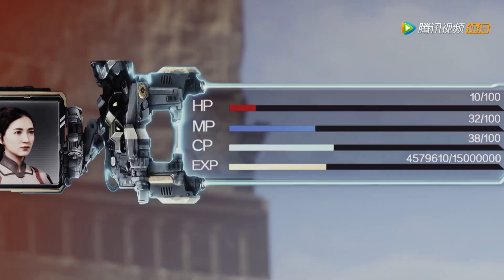《全职高手 The King's Avatar》【精彩片段】叶修偶遇陈果 助陈果赢得荣耀游戏